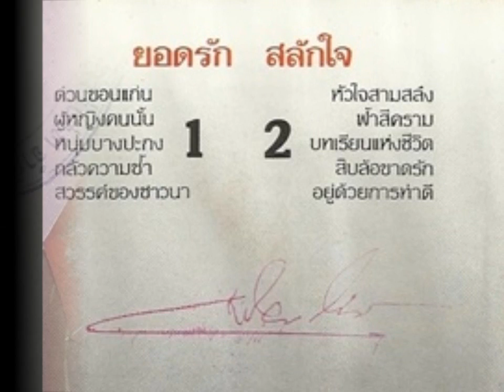ฟ้าสีคราม - ยอดรัก สลักใจ .wmv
บทเพลง " ฟ้าสีคราม" ของยอดรัก สลักใจ ที่ฟ้าเบื้องบนได้เสกสรรน้ำเสียง ใส ๆ และมีเสน่ห์ให้กับไอ้หนุ่มหน้ามนจากเมือง พิจิตร คนนี้ได้มาขับร้องกล่อมโลกทุกเวลา ทุกนาที เพลงไพเราะเพลงนี้ ผู้ประพันธ์ได้เขียนเนื้อร้อง ทำนอง เอาไว้ดีมาก บันทึกเสียงรวมไว้อยู่ในอัลบั้มเพลงชุด ด่วนขอนแก่น เพลงเพราะมาก ๆ ๆ Click ฟังกี่ครั้งก็เพราะทุกครั้ง.